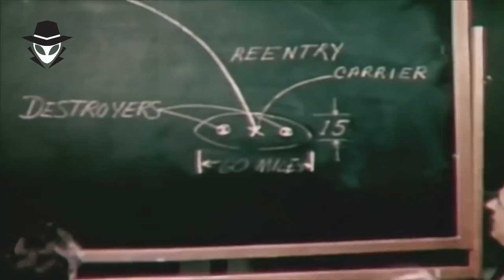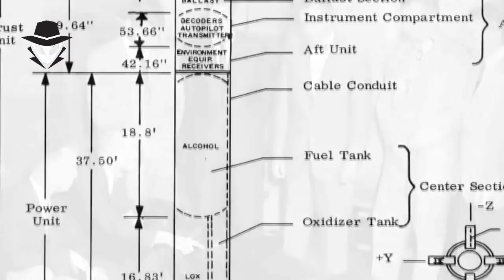UM DOS MAIORES SEGREDOS DA NASA (PROJETO MERCURY)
Em 1958, um ano e três dias, após os soviéticos lançarem o satélite sputnik no espaço, começava o projeto mercúrio.  A NASA iniciou um ambicioso projeto, mas coisas estranhas aconteceram e a tripulação não estava preparada para o que iriam ver no espaço.